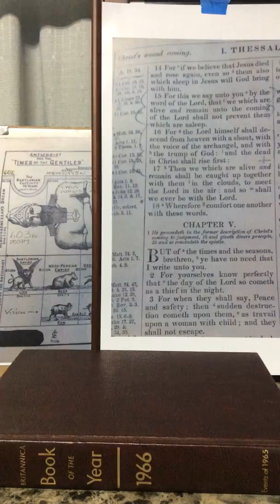Gangstalkers beware of the danger of unbelief.